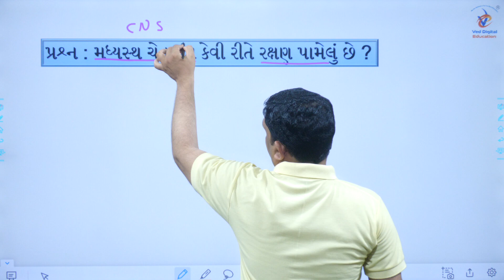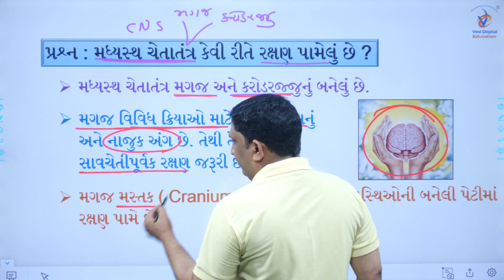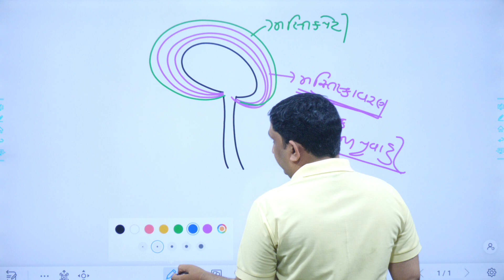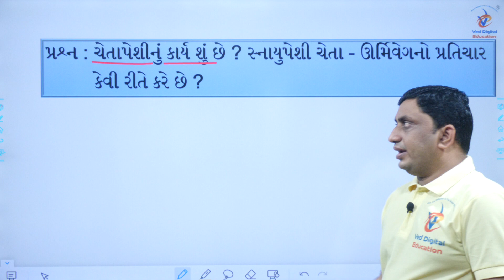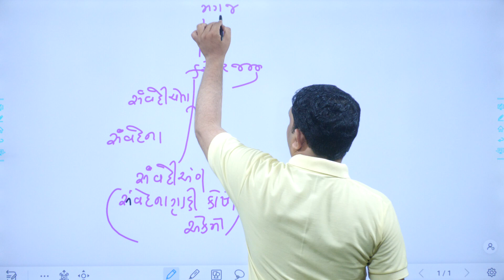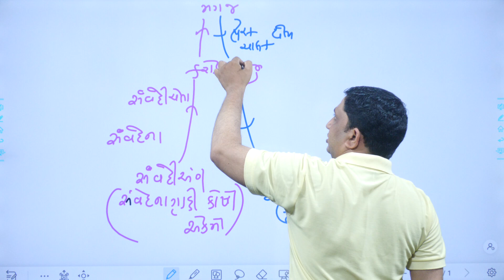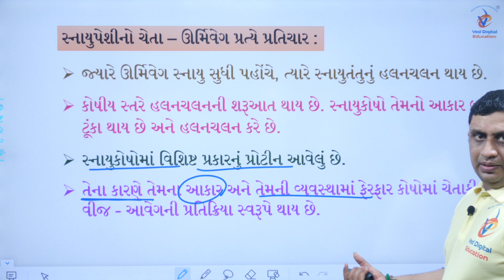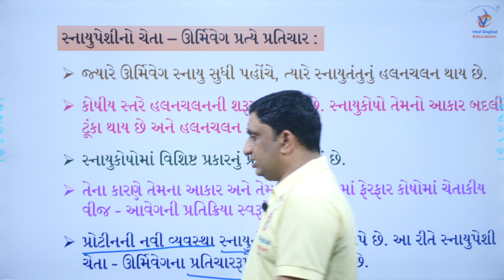Std 10 science ch 7, Std 10 science chapter 7, Dhoran 10 vigyan ch 7, ધોરણ 10 વિજ્ઞાન પાઠ 7,